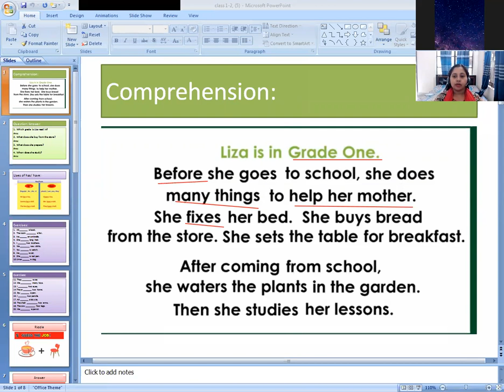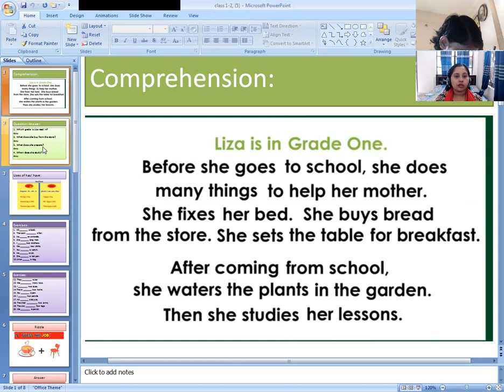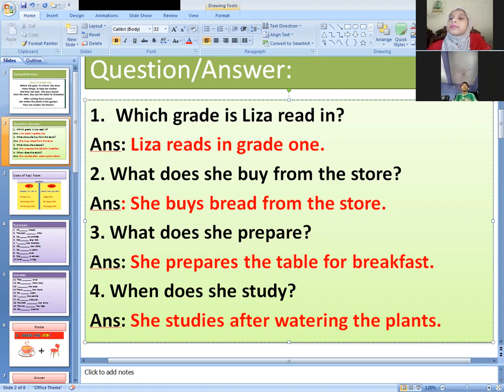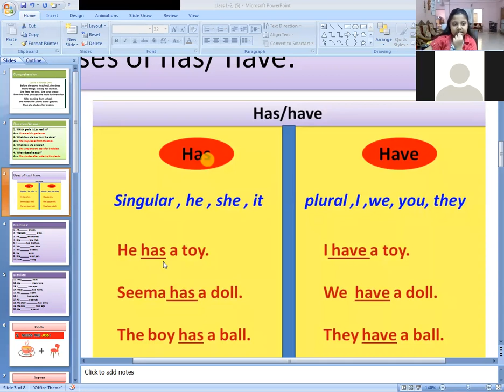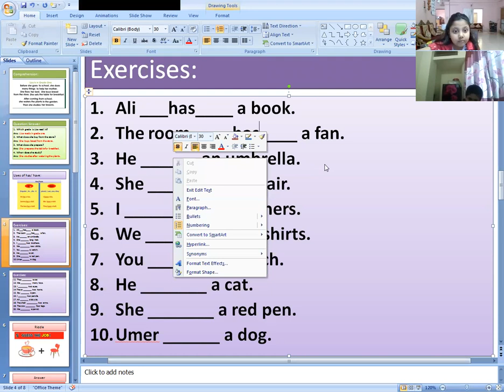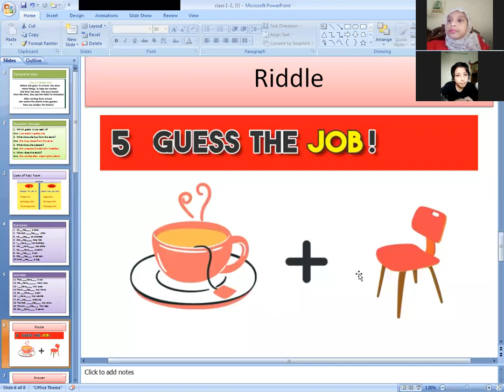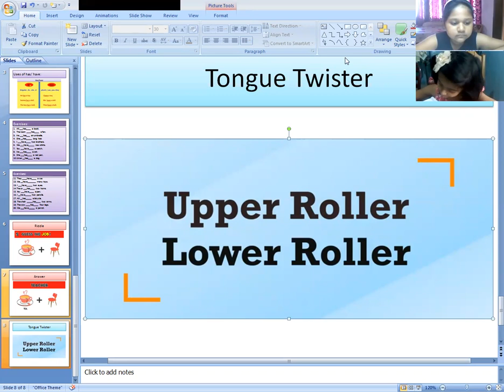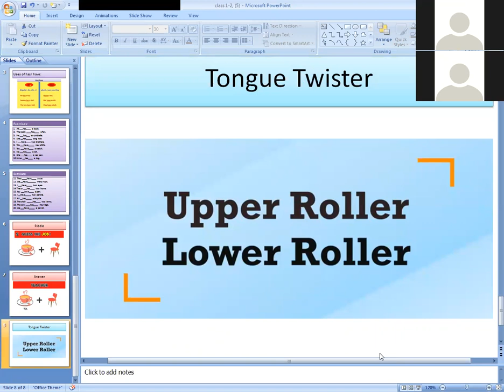Kids Spoken English, Class 1-2, Batch-4 (3.5.2021)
Comprehension, question/answer, uses of has/have, riddle, tongue twister